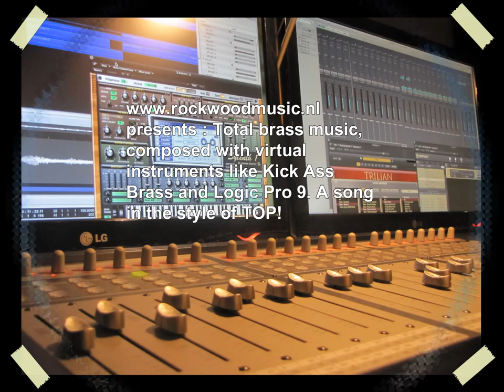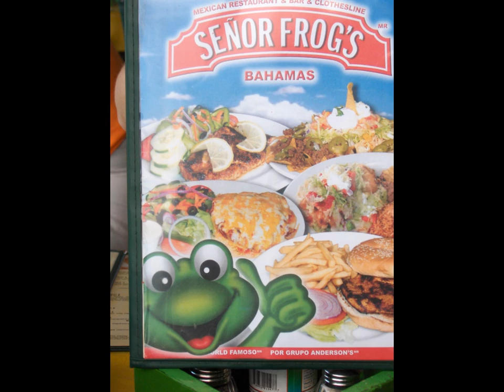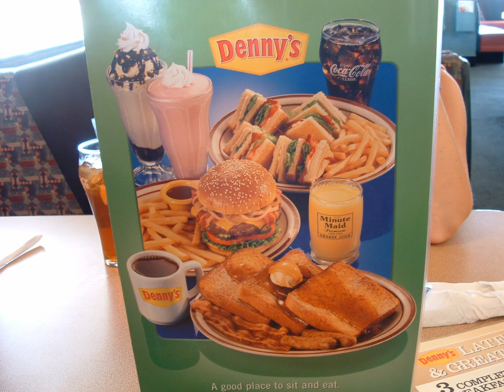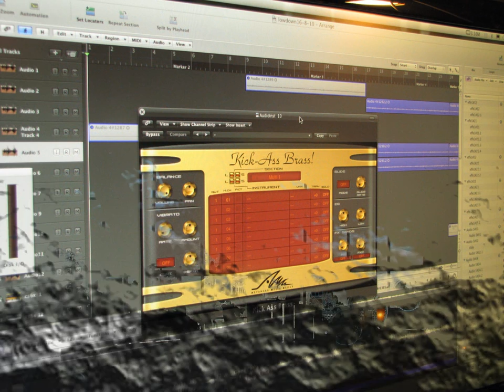Partytime Fusionsong Tower of Power style loveboat-song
Partytime, a composition from Rob Ouwehand, Funk, Fusion, Soul, RB Kick Ass Brass and Mojo Horns